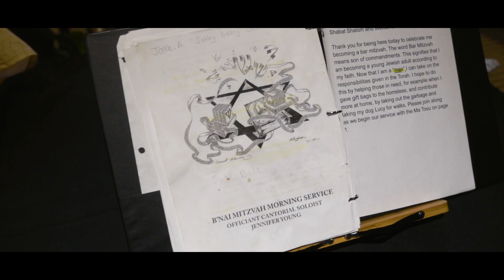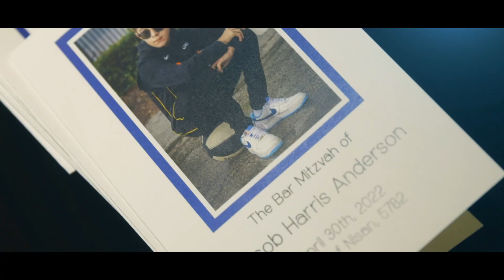2022 04 30 Jacob Anderson's Bar Mitzvah at Stonebridge CC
Jacob Anderson's Bar Mitzvah On 4.30.22
Photos by Carlos Aristizabal (Photo & Video)
Event Planner/Decor MJ Events and Promotions
With Joe Martinez and Tracy Margulis-Cohen
MC/DJ Alex Meyers MC Alex Entertainment Group
Entertainment: Larry Greenberg